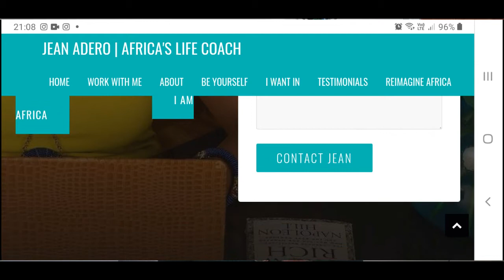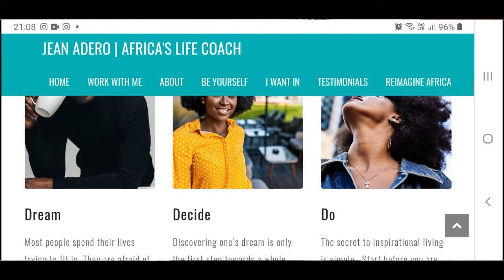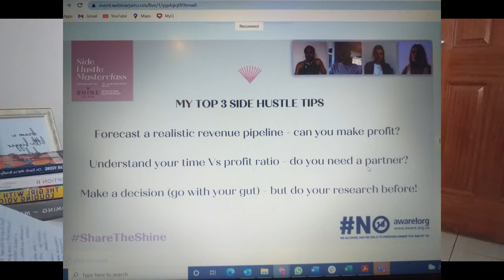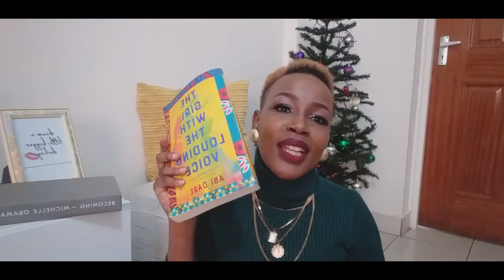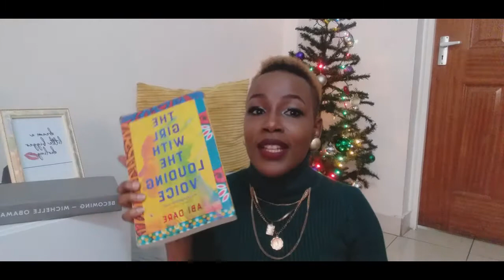LESSONS learnt this YEAR 2021...wins, failures, growth plus much more!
Hey friends,

What do you feel helped you most this year? I have picked out bits and pieces of what I believe helped me GROW this year and I hope they inspire you to reflect and see what you did that contributed to your outcomes as we close 2021.

God's grace be sufficient, and happy holiday seasons!

Love,
Jane